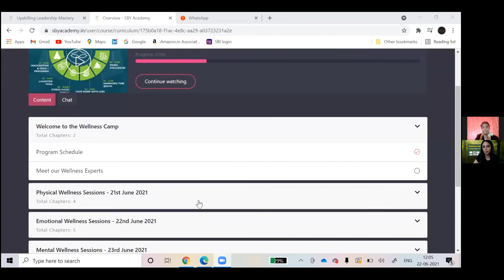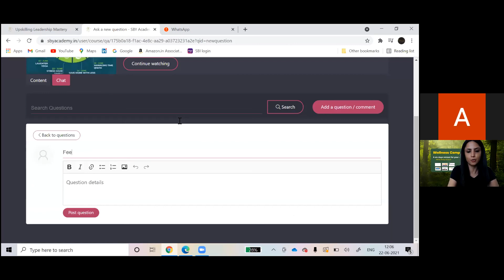Wellness Camp - Mimicry Act by Ameet Havaldar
We are all amidst a biological war.

This prolonged uncertainty has led people to feel a lot more anxious. When anxiety gets severe, the kinds of behavior of self harm increase. With the mounting pressures, anxiety and depression all around us, it is imperative to focus on the wellbeing of our teams and our own selves.

Wellness Camp by SBY Academy was a carefully-drafted LIVE retreat for your Mind, Body & Soul, from 21st to 26th Jun'21. We covered all important aspects of wellness giving you the Strength, Peace and Calmness you deserve in these uncertain times; a complete package for a holistic well-being.

Day 2 - Emotional Wellness:
In this video, benefit from Mimicry act by Ameet Halavdar